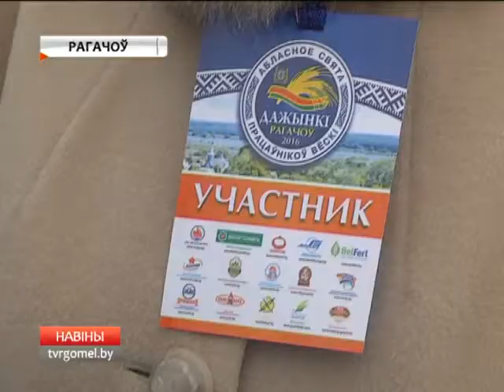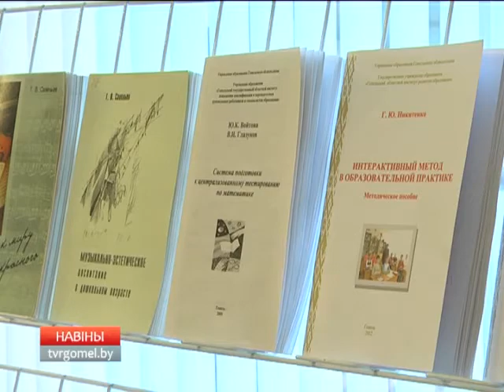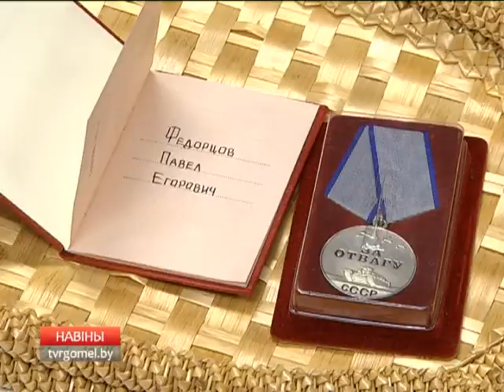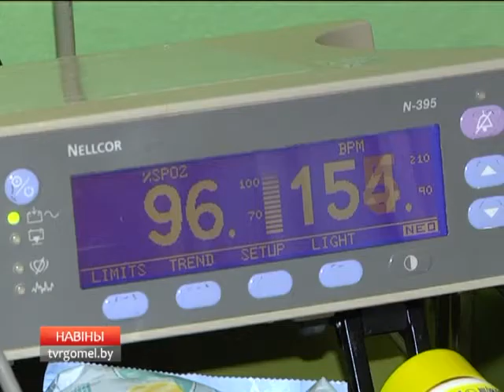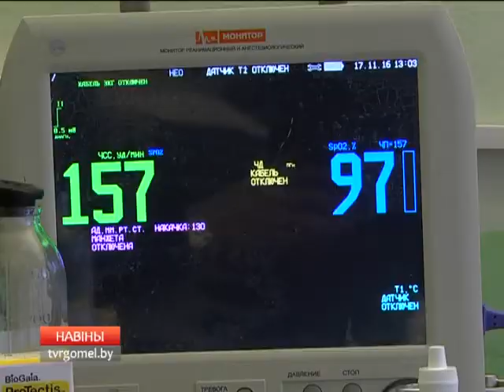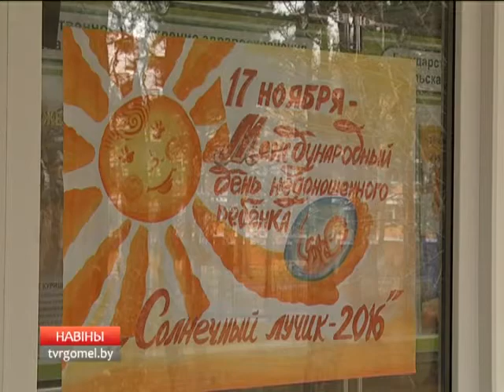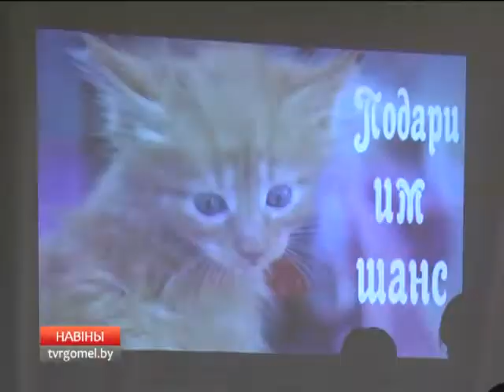18 11 2016 НОВОСТИ